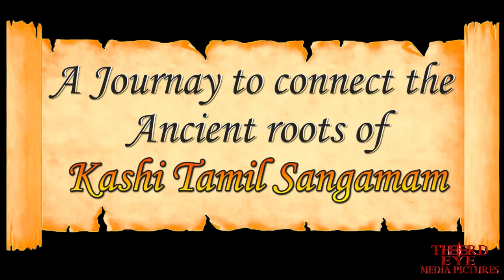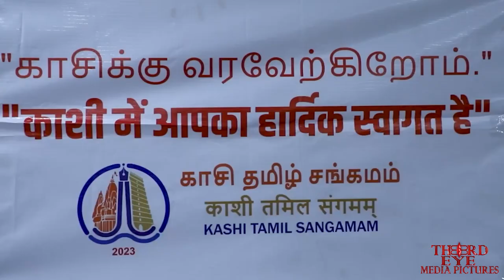काशी तमिल संगमम | Kashi Tamil Sangamam | Third Eye Media Pictures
Kashi Tamil Sangamam | IRCTC Work | Tour Assistance India | Third Eye Media Pictures

Third Eye Media Pictures is a advertising & film making company that helps your brand take the first step or conquer the latest hurdle. With you, our relationship starts the moment you approach us. We take pride in our transparent communication with the client and careful listening. These special traits enable us to understand your brand story, target audience, objectives, and requirements and then create a razor sharp strategy that will resonate with your customers. Perfect execution and progress monitoring distinguish us from others in the league. Our focus lies upon giving maximum return with minimum investment to every client. Our dynamic team uses the best-in-class technology with a series of tactics to bring you traffic. Whether you are looking for brand building, web development, digital marketing or mobile apps, we offer the interactive services you need to succeed. Let us be a part of your company and create amazing results for you!

To create your visual dream just
Thanks&Regards
Monesh Srivastava
Founder & Director